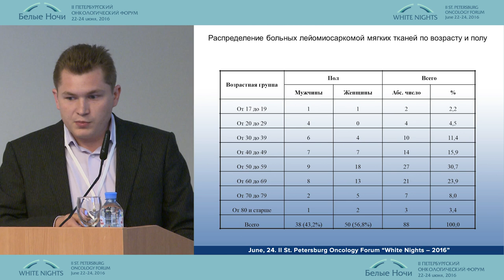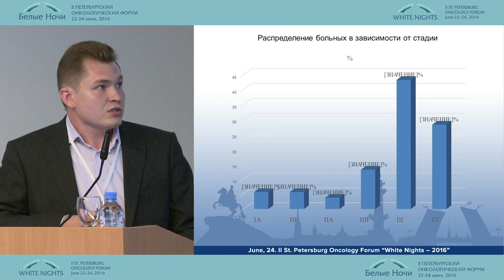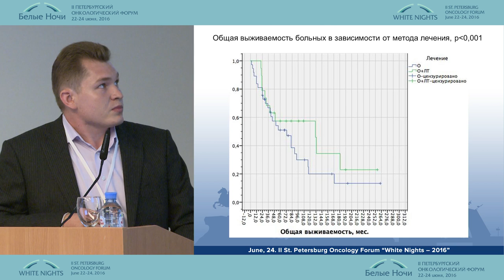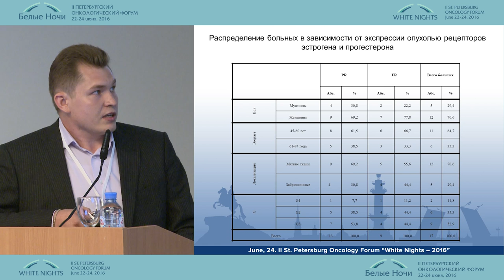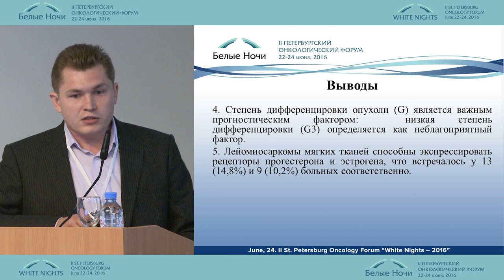Лейомиосаркома мягких тканей. Клиническая характеристика и результаты лечения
Михаил Сергеевич Синячкин (Санкт-Петербург)
Саркомы
II-ой Петербургский онкологический форум "Белые ночи - 2016"